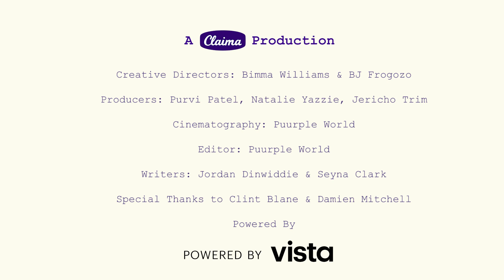Claima Stories x Vista: The Story of Brittany Chavez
Sick of the stale fluorescent lights of the corporate world, Brittany started to Uber and used that money to travel to Nicaragua and Guatemala where she gained a whole new perspective and love for her culture. When she returned to LA, targeted immigration policies were running rampant, her pride turned to anger and Brittany put her boots to the ground protesting. Wanting to do more, she started promoting Latinx businesses online and that was the beginning of her journey to create Shop Latin X. Today, Brittany has grown Shop Latin X exponentially and raised 1 million dollars in venture capital in just three months...she continues to forge a path for women who look like her all while growing her shop.

Co-Founder of Claima and Former Nike Marketer, Bimma Williams interviews leading and emerging creatives and entrepreneurs of color about how they were able to build their own tables by turning their hobbies, side hustles, and ideas into thriving small businesses.

From these stories, listeners will learn how to claim their dream careers by stepping into the world of entrepreneurship, featuring Melody Ehsani, Jeff Staple, James Whitner and more.

At Vistaprint, we're proud to be your go-to design and marketing partner for small business owners across the world.

TIMESTAMPS

0:00 - Intro
0:38 - Brittany shares story on growing up in LA
6:37 - Brittany on her relationship with her parents in middle school
11:15 - Brittany shares story about her relationship with her father
14:20 - Brittany talks about the hardships of high school
19:00 - Brittany reflects on her 20’s living in LA
22:00 - Brittany on the pivotal moment that changed her life
24:07 - Brittany on a life changing trip to visit her grandmother in Guatemala & Nicaragua
29:14 - Brittany shares story on taking action during political unrest
31:07 - Brittany shares the moment when she started ShopLatinx
35:03 - Brittany reflects on  the first two years of ShopLatinx
37:06 - Brittany shares story on her venture capital journey
44:50 - Brittany on closing a 1 million dollar round of fundraising in 3months
48:22 - Brittany on the power of the ShopLatinx community
 51:50 - Brittany on being the face of the ShopLatinx community
54:45 - Brittany on the value cultivating a diverse work environment
56:51 - Brittany on working with investor Charles Hudson
58:19 - Brittany on dealing with the financial responsibilities with investors
1:01:45 - Brittany gives advice to young entreprenueres that are trying to find themselves